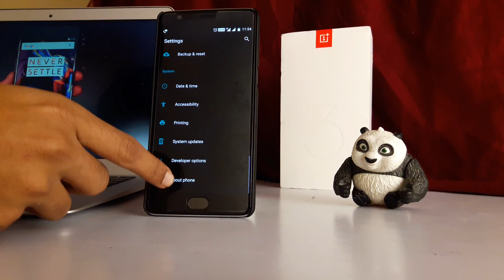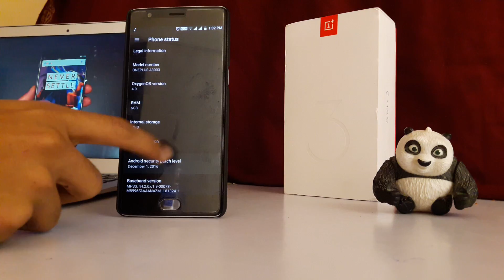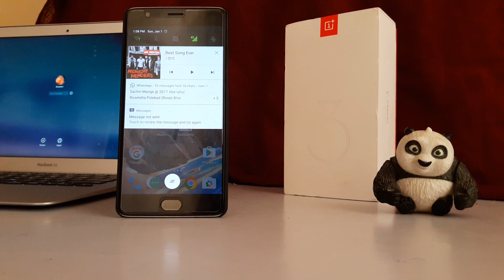ONEPLUS 3/3T OFFICIAL NOUGAT UPDATE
In this video, We will show you the latest Android 7.0(Nougat) Update and it's some important features, For OnePlus 3/3T